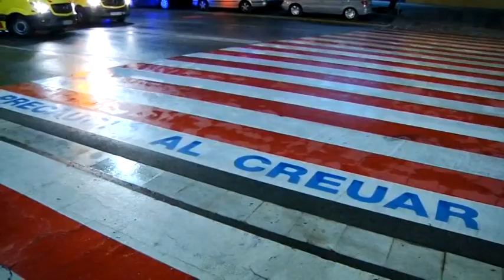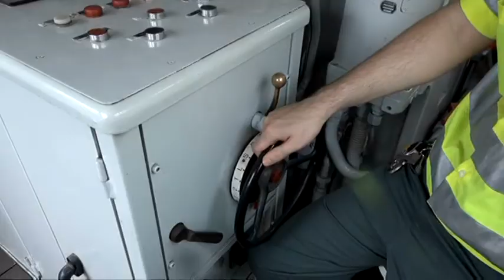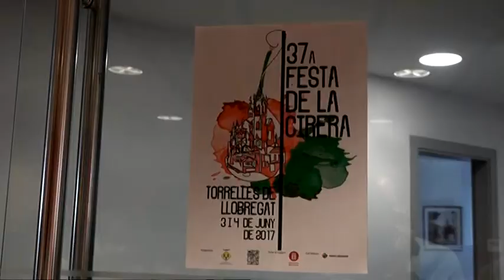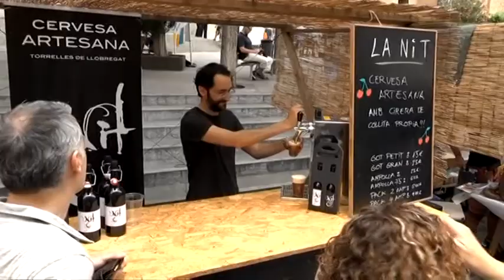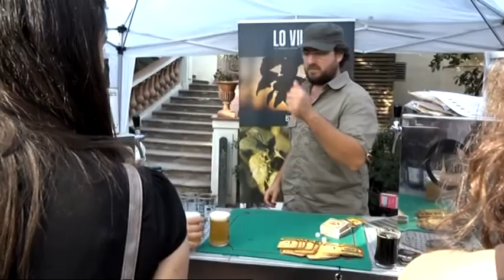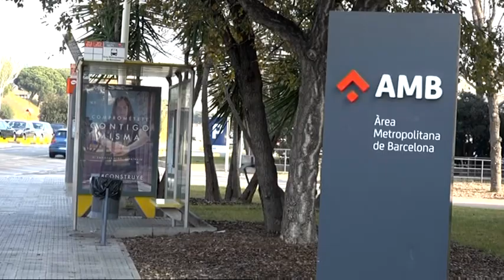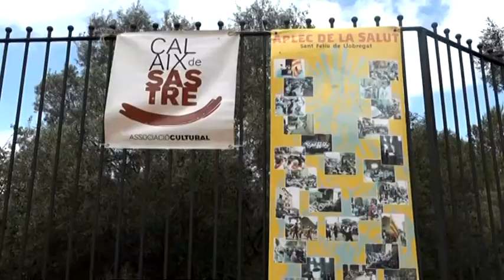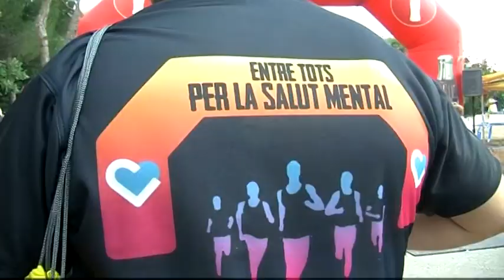050617 Informatiu comarcal del Baix Llobregat